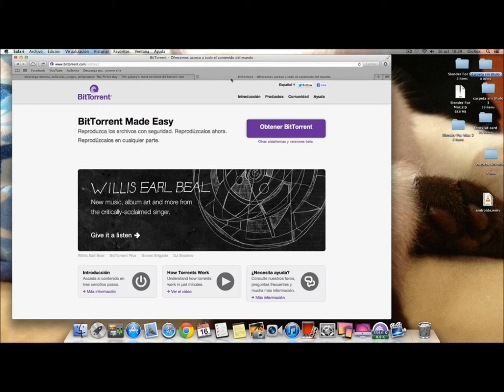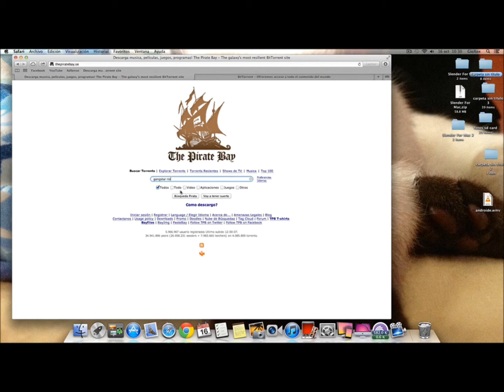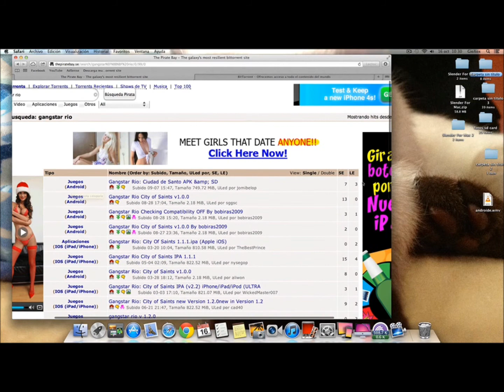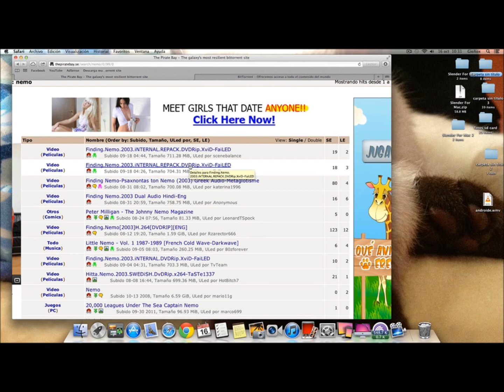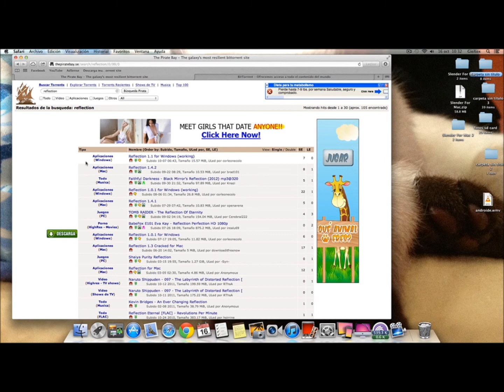Descarga Gratis Apps, Juegos, Movies, Programas, Para tu iOS, Android, Mac y PC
En este tutorial les mostramos como usar para que puedan descargar todo lo que quieran completamente Gratis